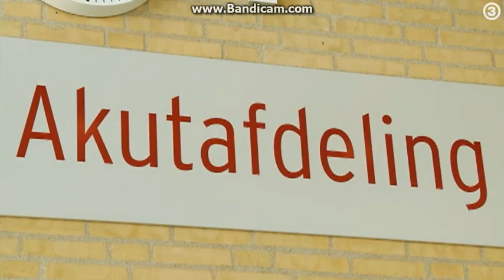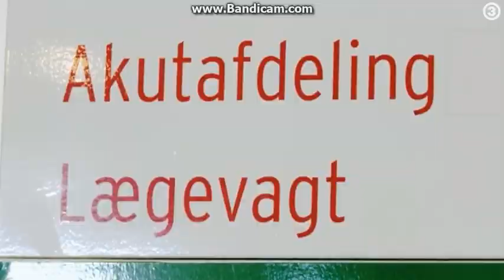redningskvinder sæson 4 ep 2 3/4